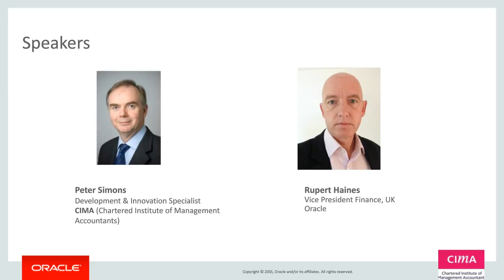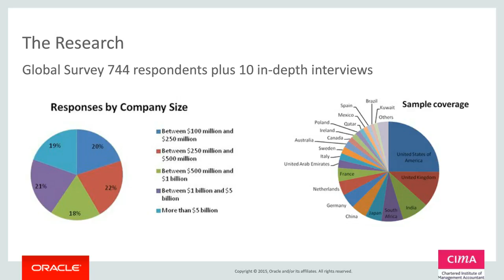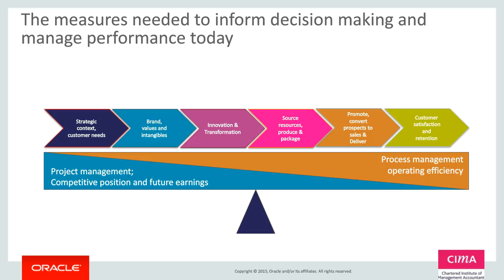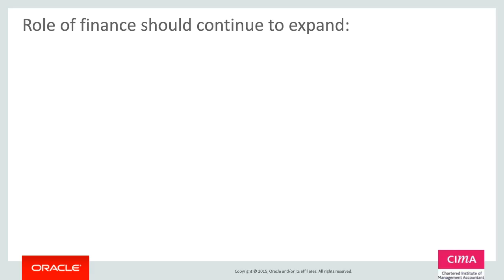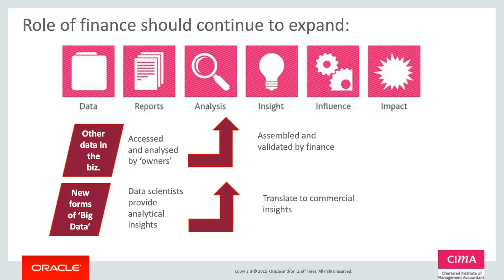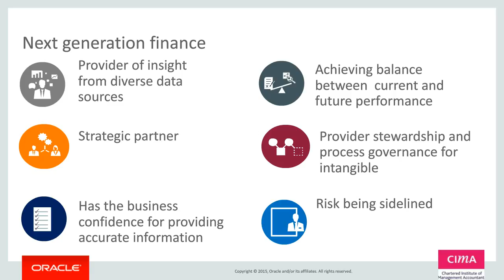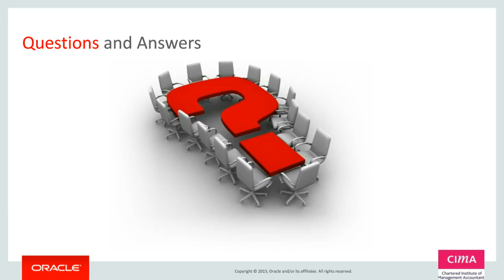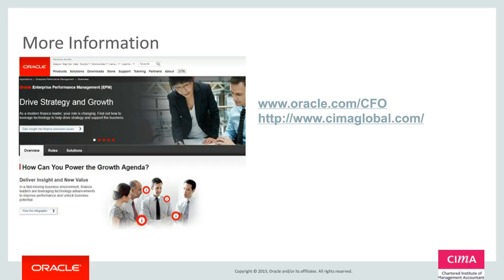Finance and Digital Transformation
Finance departments must undergo digital transformation to remain competitive. With the digital landscape changing, and digital technologies increasingly disrupting every function across every industry, finance teams must be able to react to technologies like Cloud, Big Data, Social, and Mobile.

This webcast looks at how value is being created in today’s digital age and the role the CFO and the finance department can play in creating value in digital technologies.